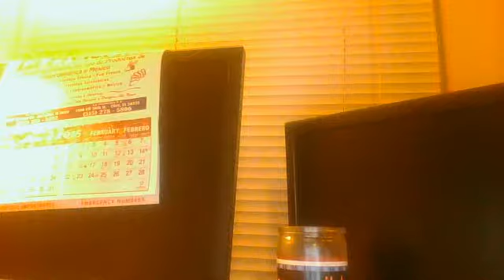Webcam video from February 9, 2015 05:38 AM (UTC)